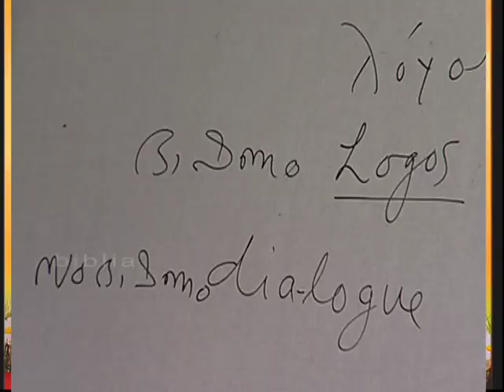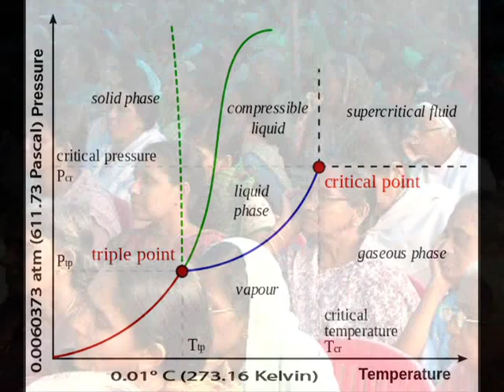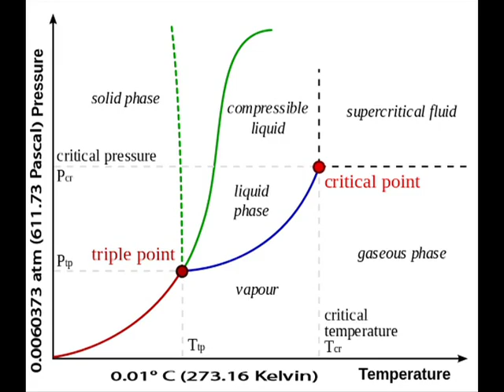പരിശുദ്ധ ത്രിത്ത്വം - ഭാഗം 3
മാണിപ്പറന്പിലച്ചൻറെ പ്രഭാഷണങ്ങൾ - 5.3
HOLY TRINITY PART 3